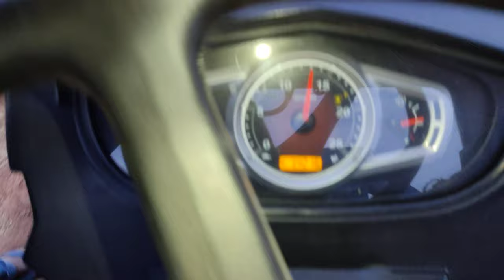।। श्री गणेश थ्रेसर से बहतरीन QUALITY में निकलता जीरा एक बार जरूर देखें।।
Check out the cumin that comes out of Shriganesh Thrasher in the best QUALITY. विडीयो सुशील जी जांगिड़ नागौर।